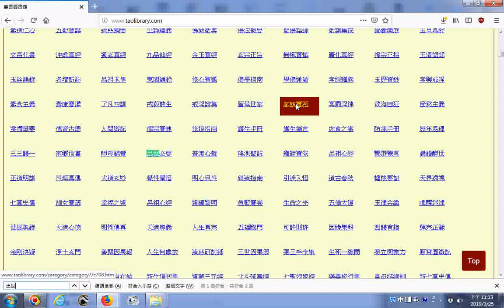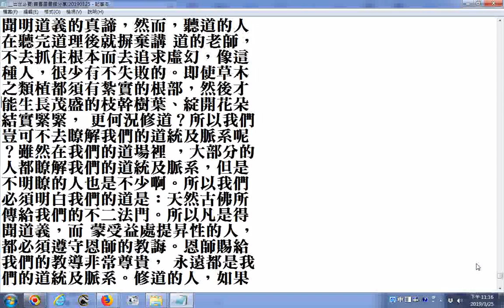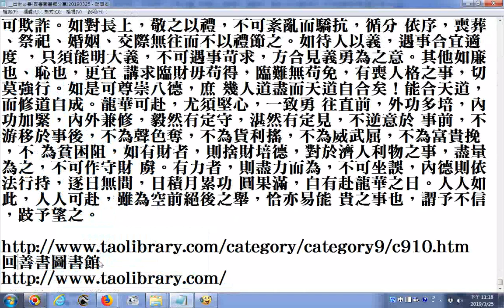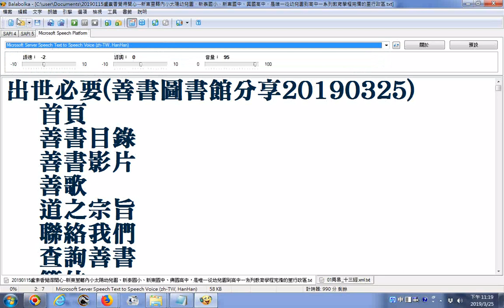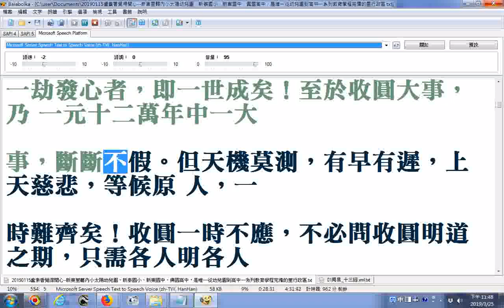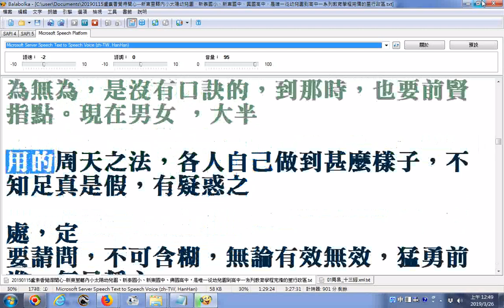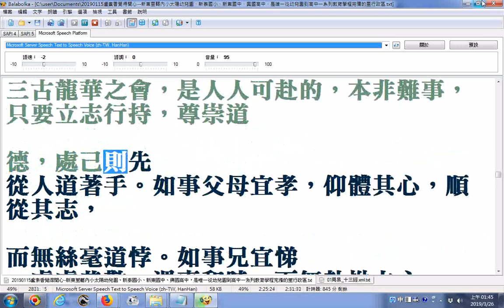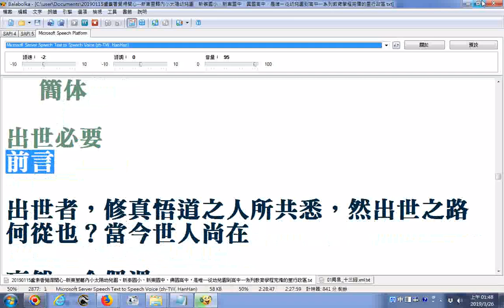出世必要_善書圖書館分享20190325使用電腦程式Balabolka逐字唸 部份漏讀或是破音字音錯誤請見諒 原稿訂正: 結實緊緊(改為累累)、守財虜(奴)... 位址http冒號右斜線右斜線taol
文稿來源(可搜尋善書圖書館，然後在網頁內搜尋，可按Ctrl鍵加F鍵，輸入出世必要)網址
二十個主題的時間標註:(點按時間標註可立即連結影像播出)
01__  7:16
02__  13:09
03__  18:35
04__  21:40
05__  27:04
06__  31:45
07__  38:19
08__  42:56
09__  50:12
10影片 54:30 培心德第十 (點按時間標註可立即連結影像播放)
11__  59:30
12_  1:07:45
13__ 1:17:20
14__  1:26:37  ( 1:31 ...畫是晝之誤)
15__  1:39:47
16__  1:51:01  ( 1:56 ...莫知其鄉(嚮、向))// 2:01:29 守玄開(關之誤)為煉心意第一著 (意守玄關，持修三寶心法)
17__  2:06:26
18__  2:18:29  (  2:23:20  漸浙(漸之誤)懈怠)
19__  2:26:43
20__  2:31:18
2:34:09 文稿出處網址